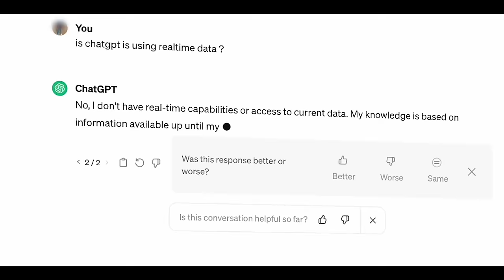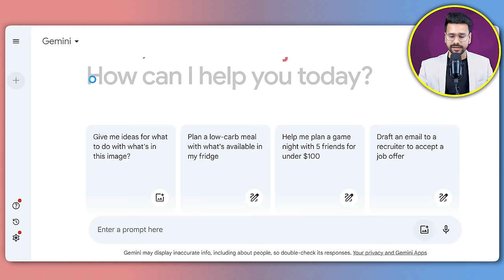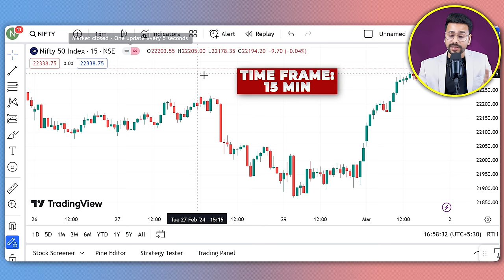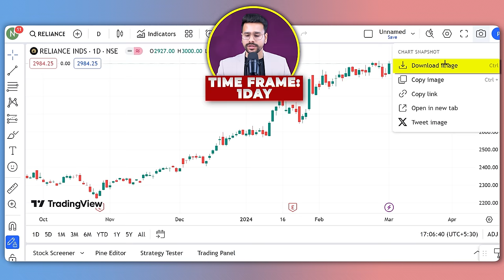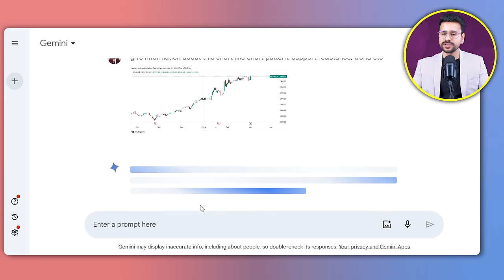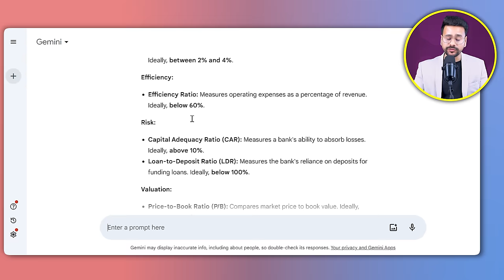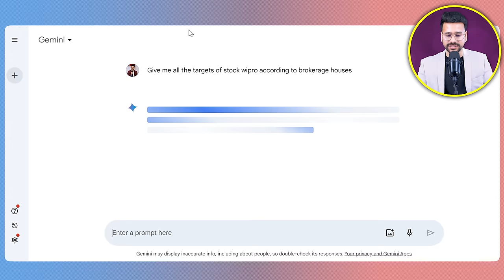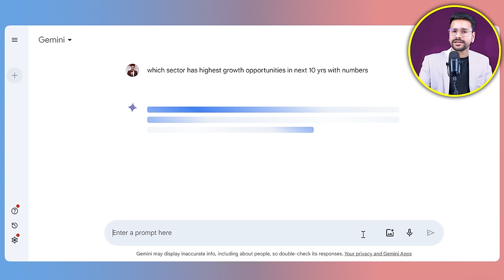AUTOMATIC CANDLESTICK and CHART ANALYSIS by AI Trading Tool | BETTER Than ChatGPT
This AI Trading Tool will blow your mind! | Use it for Trading and Stock Investment in Share Market

This video is about Popular Generative AI Trading Tool Google Gemini that uses real time data to analyse chart patterns and candlesticks patterns that a trader and stock investors can use to earn profits from share market. All the steps to use the AI Trading Tool Gemini are explained in a very simple manner in this video. This tool was formerly called Google Bard.

📲🎉 Buy Our Basic to Advance Stock Market Mastery Course :
🤖 Android:

This video is about ai trading in which we have used google gemini ai tool to analyse stock market for trading and investment purpose. We have shown live demo of how to use google gemini for trading, how to upload charts, how to give proper commands to use google gemini ai trading tool.

Topics Included-
chart pattern analysis
candlestick patterns
candlestick
ai trading bot
ai trading
ai trading strategy
ai trading indicators
ai trading software
ai trading platform
google gemini
google gemini ai controversy
google gemini controversy
google gemini in hindi
google gemini how to use
google gemini for trading
google gemini trading
google bard
google bard ai
google bard trading
google bard for trading
trading
neeraj joshi
share market
stock market